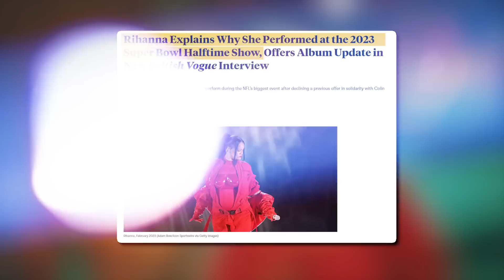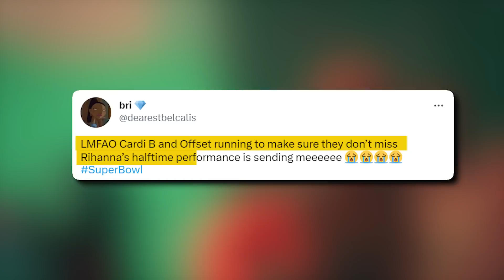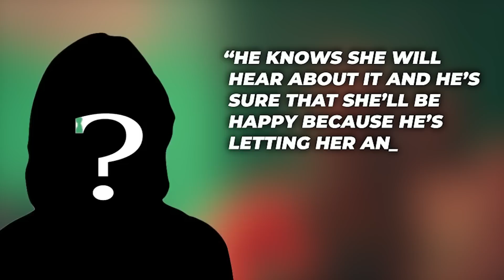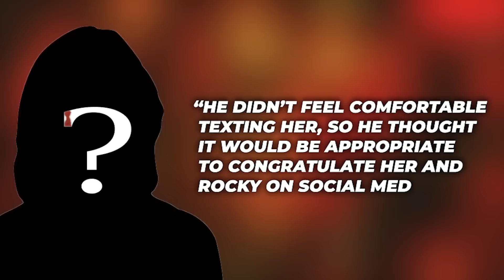Rappers React To Rihanna's Super Bowl Performance..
With a worldwide trend of over 2.1 million tweets, there was no way Rihanna wasn’t running the world with her Super Bowl performance. From the amusement of watching Rihanna perform after almost seven years to watching her reveal that she was pregnant with her second child, there’s no way Riri would not break the internet. Everyone couldn’t stop talking about Rihanna, and even rappers had a whole lot more reaction to Riri’s performance! Keep watching till the end of this video to see Rappers React To Rihanna's Super Bowl Performance. Trust me; you don't want to miss this!